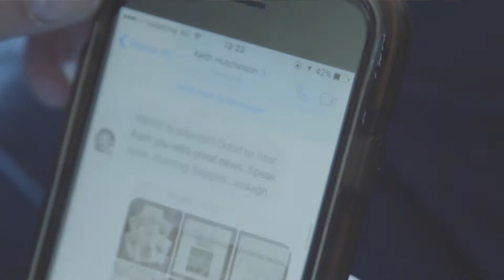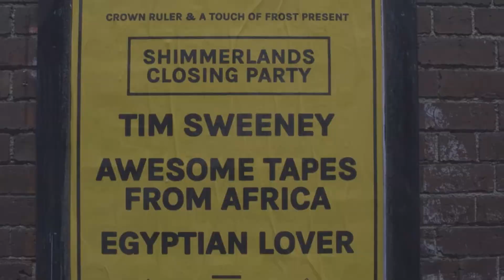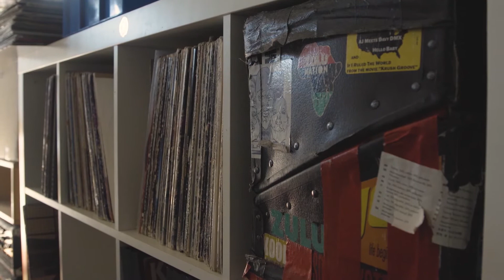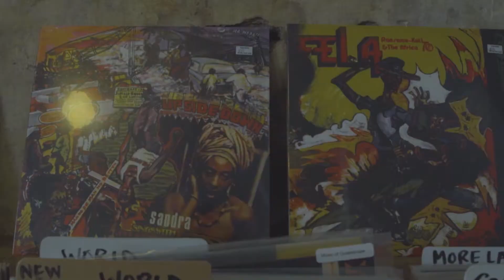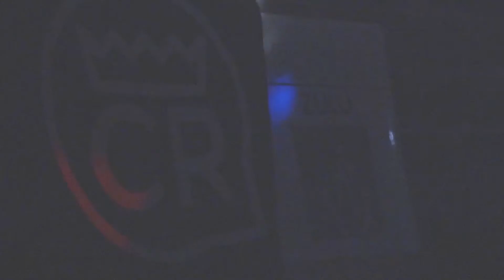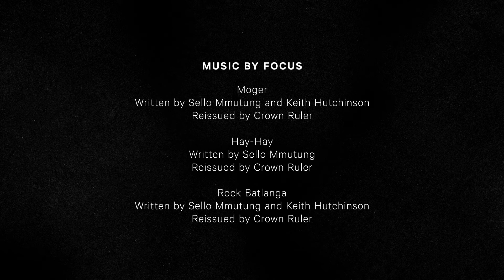EMERGE. EP1 ‘Lost & Found: Rediscovery of Zulu Disco’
A CollideTV.com presents:

EMERGE.
Lost & Found: Rediscovery of Zulu Disco

When Jeremy first heard it, it floored him. A disco record made 34 years ago in a studio in South Africa by Sello Mmutung & Keith Hutchinson had found its way into Crown Rulers hands in the shape of a cassette tape. Rediscovered, remastered & reissued, Zulu Disco lives to see the dance floor again.

GET THE MUSIC and music credits @ CROWNRULER.COM

NEW COMPILATION by Jeremy Spellacey: Crown Ruler Sound - Out on Spacetalk Records July 2017

Emerge.
Artists, creators & inventors, they all have one thing in common… they turn ideas into reality
And every idea has a story, Emerge is where that story is told.